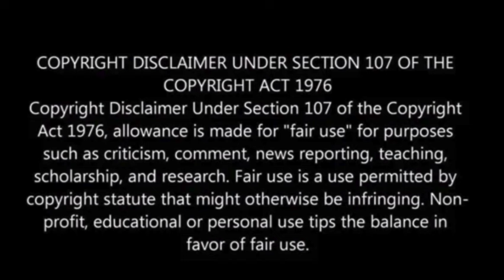META kills off virtual reality headset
META is ending support for the original Meta Quest VR headset, prompting user outcry and pleas for reconsideration.

In an email to owners, the company announced that as of August 31, the headset will no longer receive bug fixes or security updates.

Users can still download and use apps as long as developers support them, but META warned that future security vulnerabilities could compromise private data.

The news has caused confusion and outrage on social media, the U.S. Sun has reported.